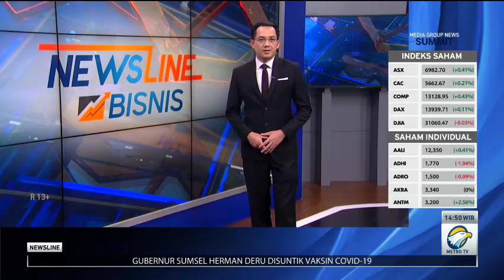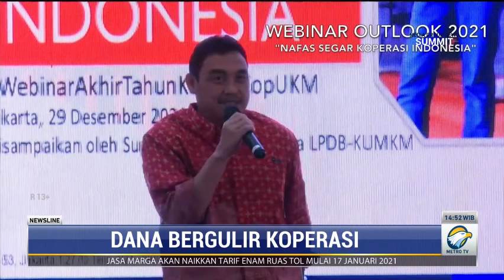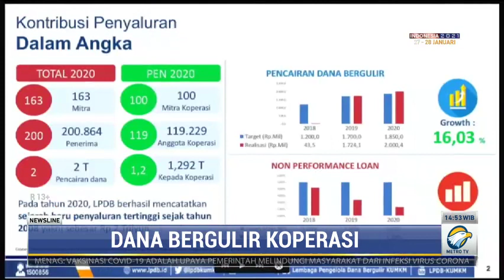Metro TV Ketum Dekopin Nurdin Halid